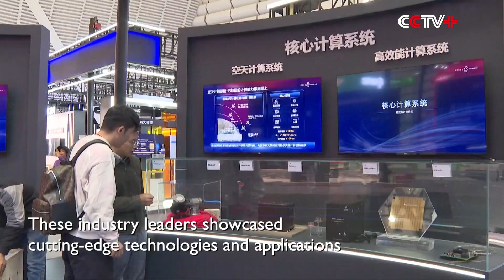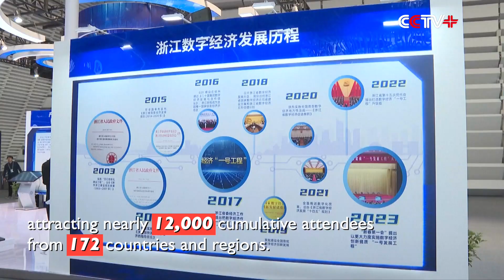2023 World Internet Conference Wuzhen Summit Opens in Zhejiang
The 2023 World Internet Conference Wuzhen Summit kicked off on Wednesday in the old water town of Wuzhen, east China's Zhejiang Province, showcasing the latest internet technology advancements with various sub-forums held to promote global development initiatives.